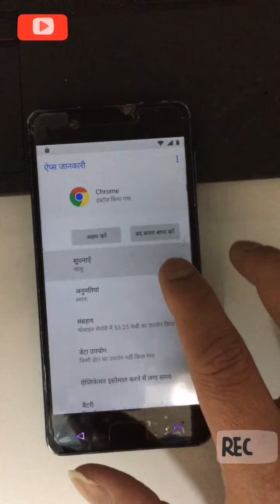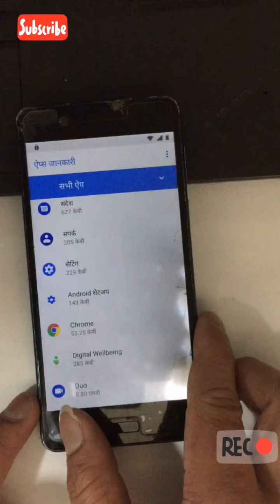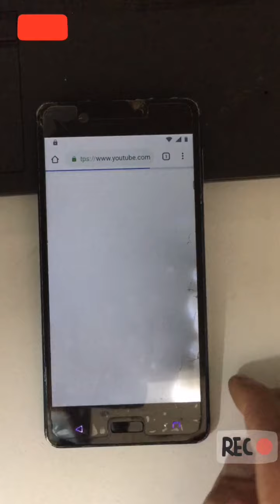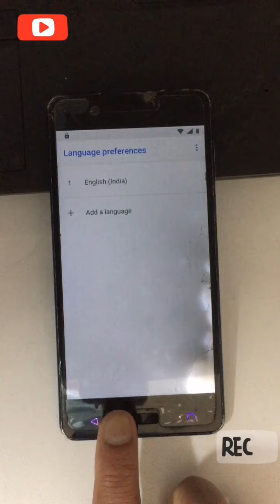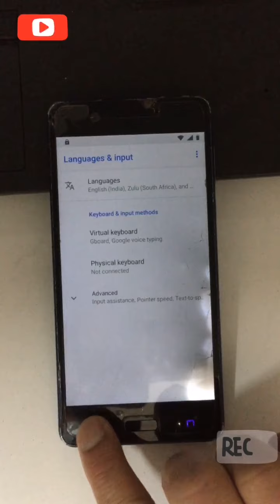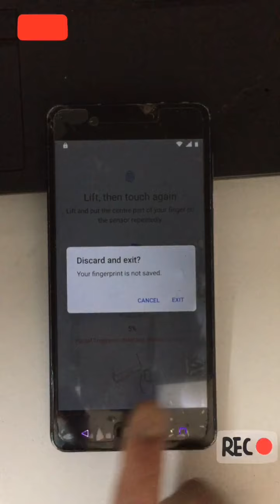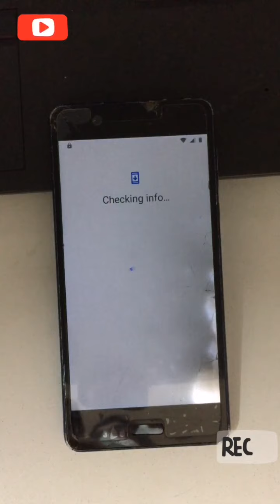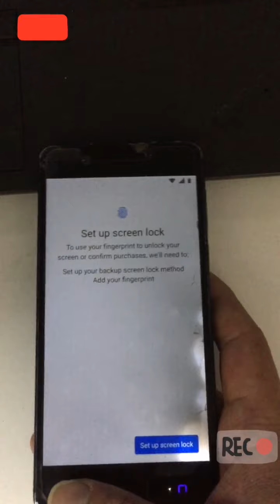Nokia 2 FRP bypass Android 7.1.1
I can do Samsung Galaxy Konaco bypass

iCloud account bypass

Sony Xperia FRP bypass

China phone FRP bypass

Nokia Lumia FRP bypass